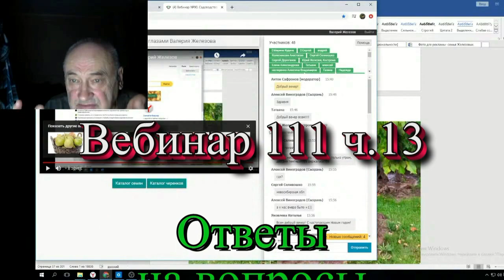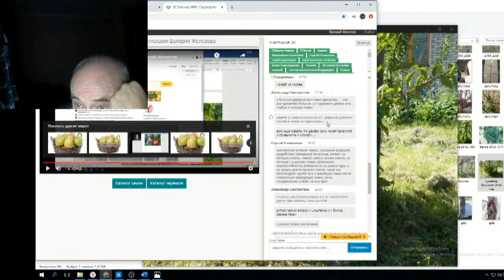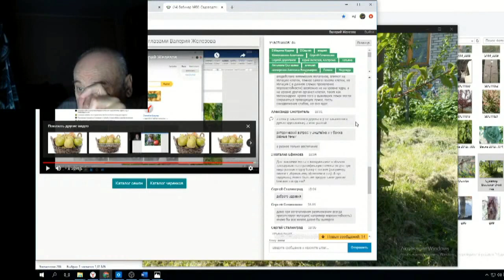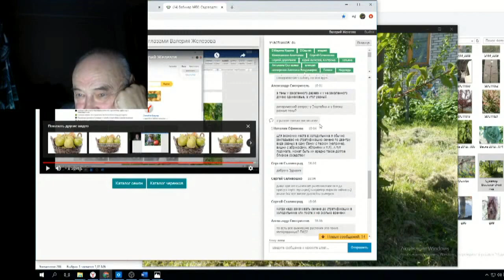Железов Валерий Вебинар 111 ч 13 Ответы на вопросы в чате3